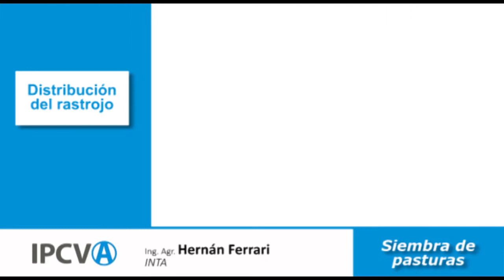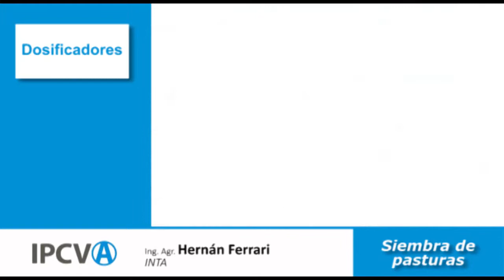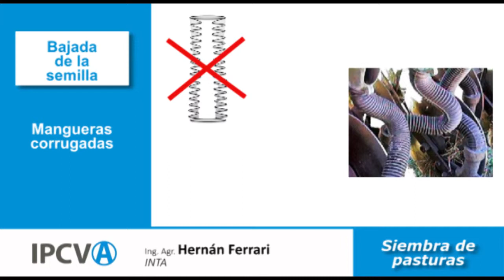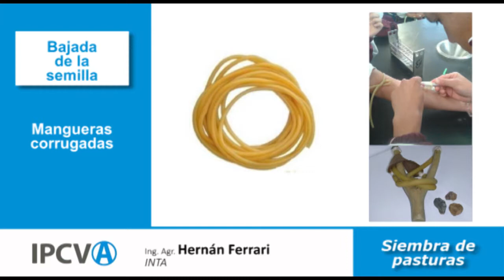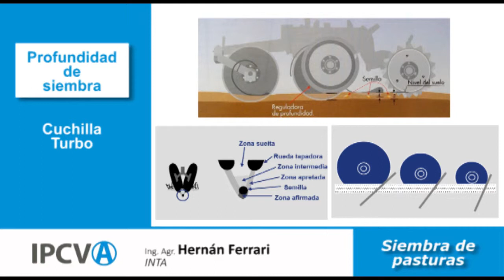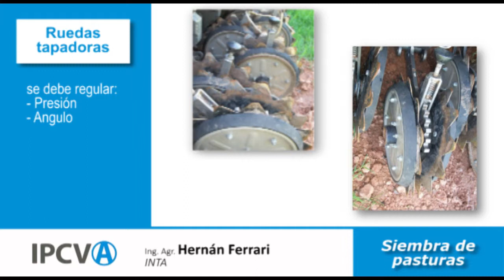Consideraciones mecánicas para la siembra de pasturas